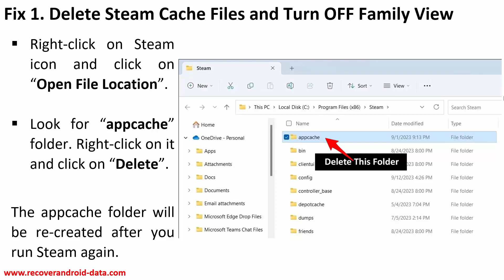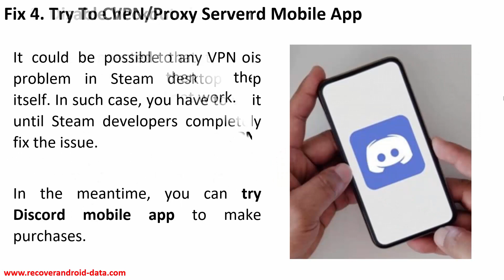How To Fix Steam Checkout/Purchase Not Working or Not Loading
In This Video Guide, You Will Learn How To Fix Steam Checkout/Purchase Not Working or Not Loading.